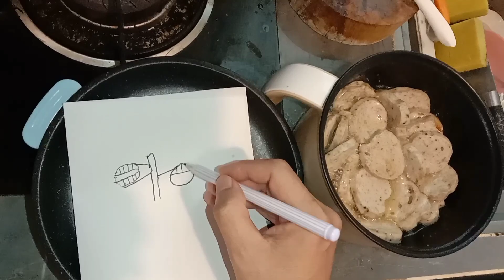SirenHead drawing (When to do multiple things at the same time) วาดรูปพร้อมรีวิวหม้อ😄